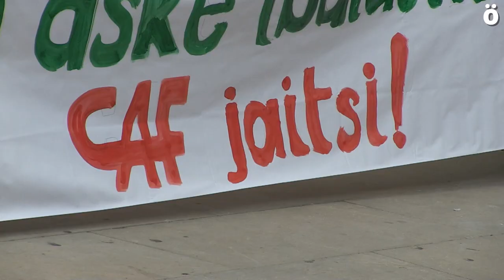Elkarretaratzea udaletxe parean, Palestinako herriari babesa adierazteko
BDZ plataformak deituta, elkarretaratzea izan da Udaletxeko plazan, Palestinako herriari babesa adierazteko. Aurten, "Ibaitik itsasora Palestina aske" lelopean, Palestina herriko eskubideak aldarrikatzeko, gaur bezala, hilabetean behin batuko direla adierazi dute.